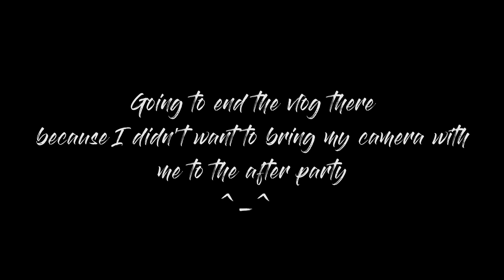AX 2018 day two vlog with Sieg [FATE]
Hey guys! here is the day two of Anime Expo 2018 vlog! didn't film much because it was way to hot! plus I didn't want to bring my camera to the after party in fear of losing it from being too drunk lol but yeah, I hope you guys like it and please feel free to leave a LIKE and COMMENTS down below!

song is by